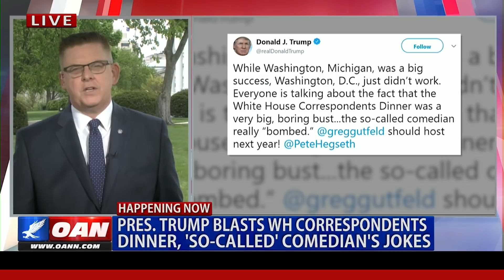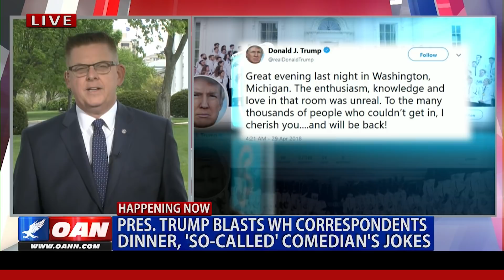President Trump Blasts White House Correspondents Dinner, 'So-Called' Comedian's Joke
One America’s Neil W. McCabe reports on the White House Correspondents Dinner and President Trump’s campaign-style rally in Michigan.